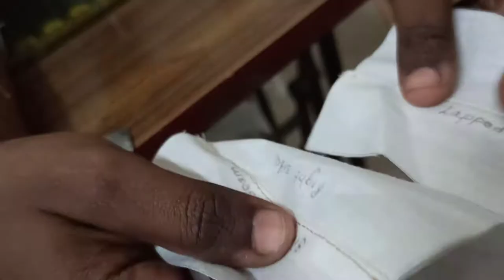how to sew Lapped seam